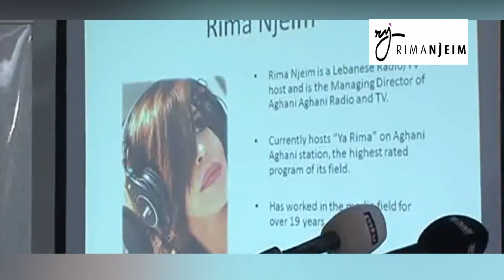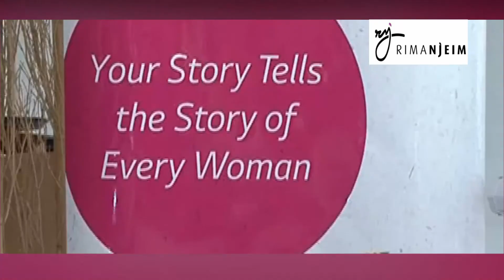شركة ال جي تكرم ريما نجيم LG honoring Rima Njeim